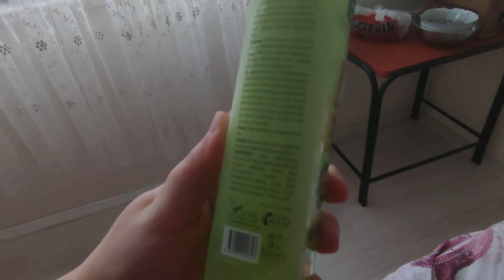Edward Beale Fön Suyu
Edward Beale Conditioner 2 fazlı saç spreyi 250ml